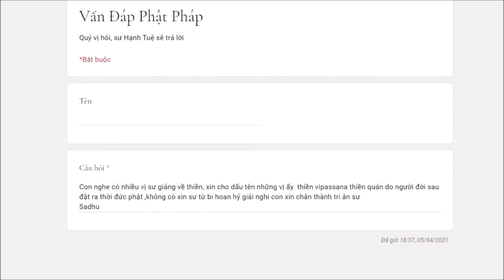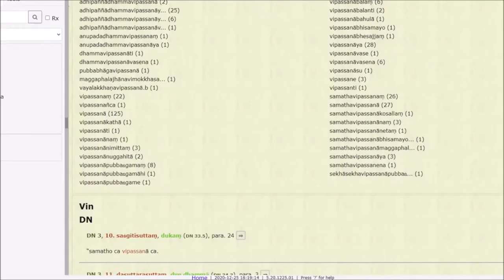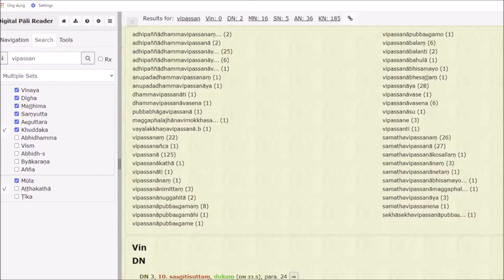411. Thiền vipassanā có phải do người đời sau đặt ra không?